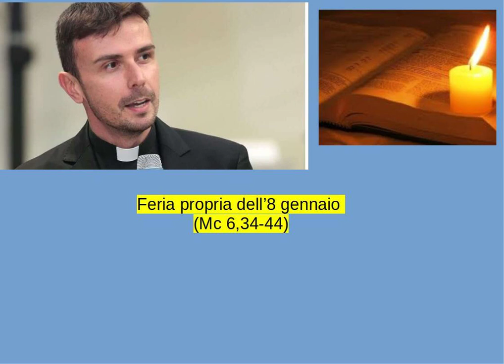Don Luigi Maria Epicoco - Feria propria dell’8 gennaio (Mc 6,34-44)